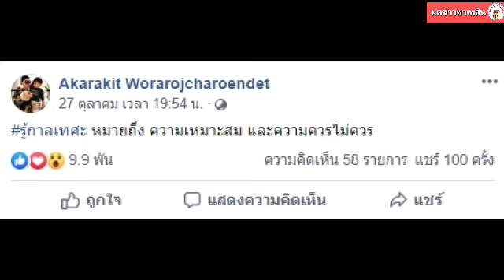แพท ณปภา ตอบแล้ว หลังเบนซ์โพสต์ไม่รู้กาลเทศะ โอ๊ต ปราโมทย์ รับลูกที่โรงเรียน